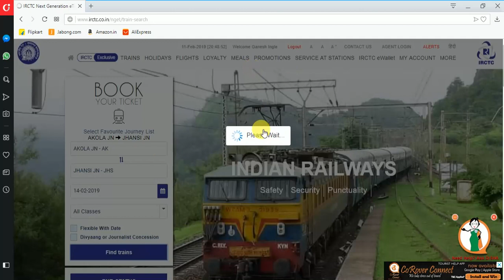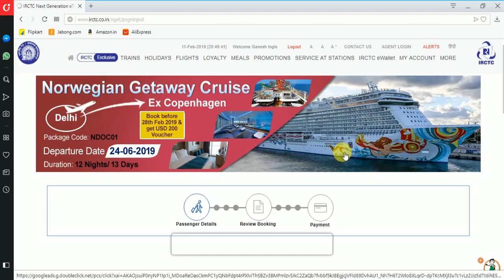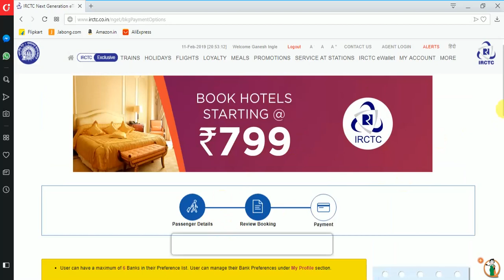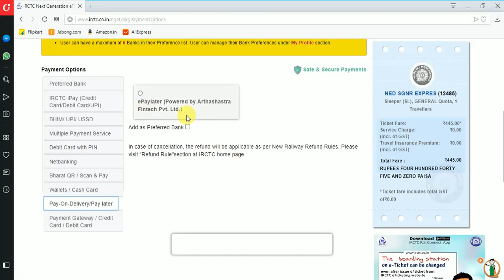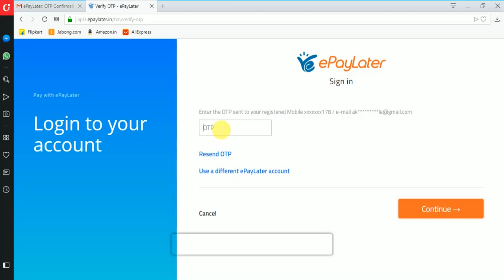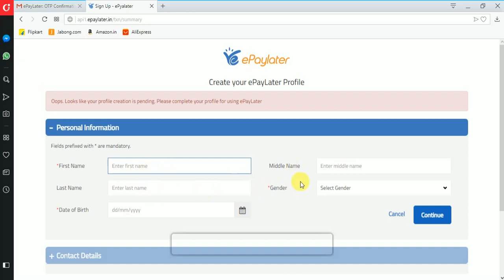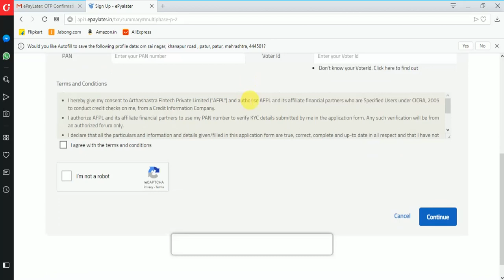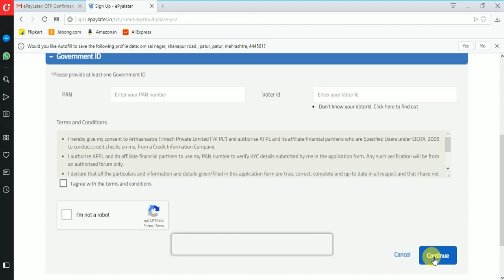buy now pay later irctc ticket भारतीय रेलवे से कैसे उधार टिकेट ख़रीदे 14 दिनों के लिए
मोबाइल में IRCTC के टिकेट क कैसे पीडीऍफ़ में डाउनलोड करके Whats App में कैसे भेजते है